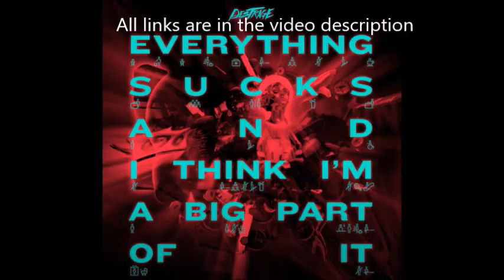Destrage new song “Everything Sucks And I Think I’m A Big Part Of It“ off “SO MUCH. too much.“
Destrage have released a new song titled “Everything Sucks And I Think I’m A Big Part Of It“. .. off their new album “SO MUCH. too much.“ out on September 16th through Periphery‘s 3DOT Recordings label.

“SO MUCH. too much.” has Devin Townsend guesting on the song “Private Party“. Pre-orders are up here store.3dotrecordings.com .

We are super pumped to announce that our new album “SO MUCH. too much.” will be released on Sept 16th via 3DOT Recordings.
And you’ll will have a taste of it on Friday 24th with our new single “Everything Sucks And I think I’m a Big Part Of It” which can be pre-saved at this
We would like to thank a lot Periphery and 3DOT for the love, trust, and support they concretely showed for our project.

This album is for all the people who supported us during these last three years of nothing, who never stopped asking about news and new music from the band.
You guys are the reason we do all this.
We can’t wait to share with you some new Destrage music, get back on stage and play it live.
We’re back.

“SO MUCH. too much.” track listing:

01 – “A Commercial Break That Lasts Forever”
02 – “Everything Sucks And I Think I’m A Big Part Of It”
03 – “Venice Has Sunk”
04 – “Italian Boi”
05 – “Private Party” (feat. Devin Townsend)
06 – “Sometimes I Forget What I Was About To”
07 – “An Imposter”
08 – “Is It Still Today?”
09 – “Vasoline”
10 – “Rimashi”
11 – “Unisex Unibrow”
12 – “Everything Sucks Less”